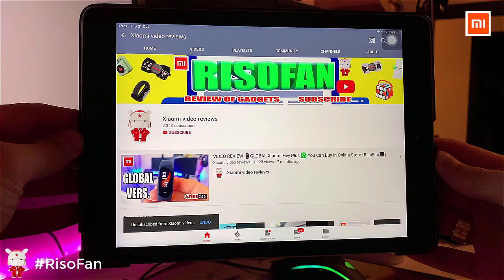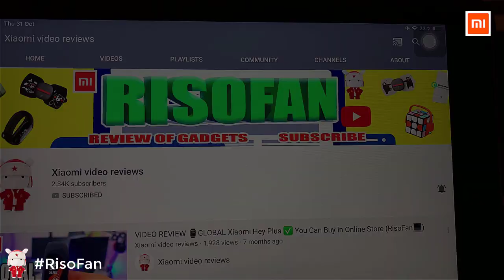Coronavirus Protection: Xiaomi AirPOP Dustproof Sports Mask.